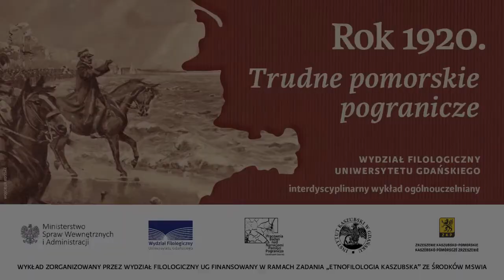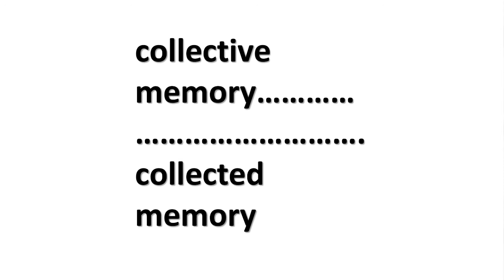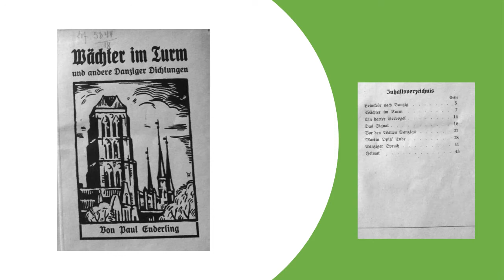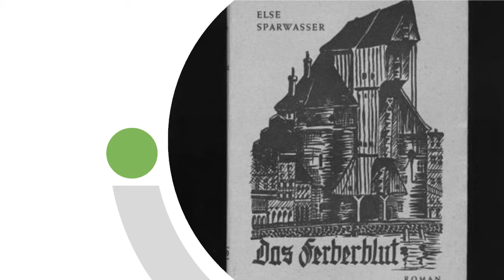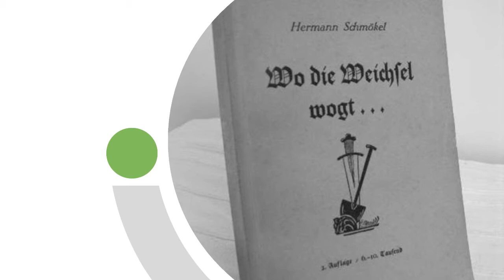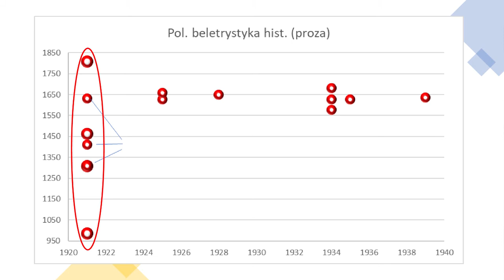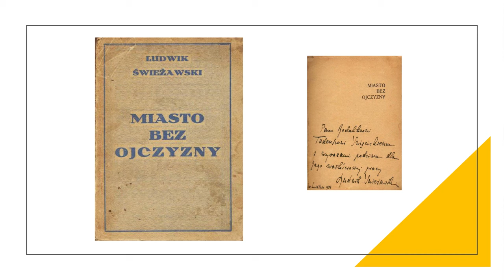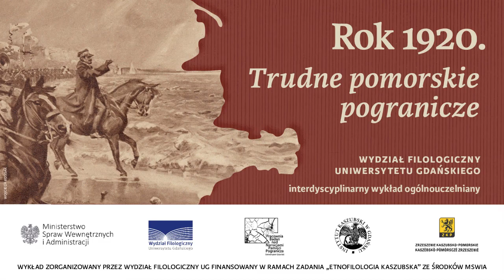"Między pamięcią a polityką – literatura gdańska w latach 1920-1939" - dr Janusz Mosakowski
Zapraszamy na wykład dra Janusza Mosakowskiego poświęcony prozatorskiej, niemieckiej i polskiej beletrystyki historycznej z lat 1920 – 1939, która na swój literacki warsztat wzięła historię Gdańska.